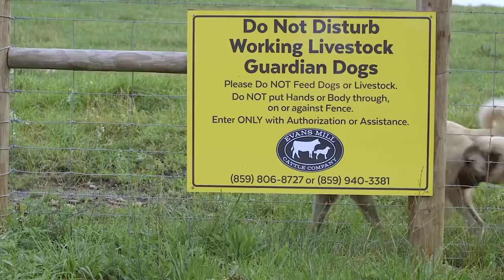10 Dogs That Can Kill Wolves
10 Dogs That Can Kill Wolves

10 Dogs That Can Kill Wolves
Many people think that today’s dogs are too domesticated to fight off a pack of wolves, and that is simply not true. Many dog breeds today were bred for specifically guarding livestock from fierce predators such as bears and wolves, and wolf killing is simply embedded in their DNA. Let’s meet some of these dogs shall we.
From an Irish breed specifically developed for wolf hunting, to a guar dog so fierce it’s banneed in the US. Here are 10 dogs that can kill wolves.

Number 10. The Irish Wolfhound
The Irish wolfhound, as its name implies, was bred to chase down wolves, so there’s no question if one of these dogs can best a wolf in a fight. In fact, they have a long history of fighting off predators such as coyotes, wolves, and even more dangerous predators. They were developed from war hounds into a dog that was used for hunting and guarding. One of the most ancient of dog breeds, the Irish wolfhound may have been brought to Ireland as far back as 7000 B.C.
Although they were originally bred to be expert hunters, today’s Irish Wolfhounds make excellent human companions. They are quiet, reserved, intelligent and easy-going.
This breed is the tallest of all dogs, even taller than the Great Dane. Males often stand as tall as 34 to 35 inches from foot to shoulder blade and stand over 7 feet tall on their hind legs. They can weigh upwards of 140 pounds, and while standing on all fours, the Irish Wolfhounds size can be easily comparable to a donkey’s.

Number 9. The Central Asian Shepherd
The Central Asian Shepherd Dog is a big, strong, and independent dog breed. They go by several other names, including Central Asian Ovtcharka, the Alabai, Middle Asian Ovtcharka, and Mid-Asian Shepherd. They are also one of the oldest breeds, and their genetics can be traced back over 5,000 years.
The Central Asian Shepherd is an affectionate family pet noted for its devotion to its people. It gets along well with its family members, also having a patient demeanor with children. But gentle as they are, they are both big and powerful, and they were bred to be that way.
They were originally used for herding, guarding, and protecting flocks of sheep against a variety of predators which include, of course, a pack of wolves. It is naturally suspicious and will quickly go on the defense when it identifies a threat. It will alert its owner to any intrusions with a loud bark, resorting to protecting its charges which often ends with the death of the intruder.

Number 8. The Kangal
The Kangal Dog is a large, powerful, heavy-boned dog, whose size and proportions have developed naturally as a result of its continued use in Turkey as a guardian against predators.
They were bred to guard shepherd’s flocks against large predators including bears, wolves, foxes and jackals in the mountains and plains of the Kangal district of Turkey. Shepherding sheep across large tracts of land have developed their agility, strength and speed. This work has made them gentle with livestock and children and intimidating, and when there a need, aggressive with predators and intruders.
The large, muscular stature, massive head, and contrasting black mask on the face makes their appearance formidable, but the Kangal guards with intimidation rather than aggression, but these large and powerful dogs won’t shy away from a fight, especially when it means the safety of the ones they are protecting, and when it comes to a fight with wolves, the kangal will almost always win.

Number 7. The Komondor
The Komondor is a large and powerful guardian covered in profuse dreadlocks. It looks so chill, you would fully expect to see one lounging on a porch listening to some tunes, but rasta looks aside, the Komondor is actually a strong and alert sheepdog that has been used to guard livestock for centuries. A big male can stand more than 27.5 inches and weigh over 100 pounds; heavy boned, deep chested, and and very muscular. Despite their brawn Komondorok, which is what you call them in plural, are agile and light-footed, and move with long strides. With their unique look, it’s impossible to mistake Koms for anything else.
They are loyal, loving, and even-tempered dogs which has also made them excellent family dogs, but they still have the protective instincts that made them a threat to predators like wolves and Coyotes.